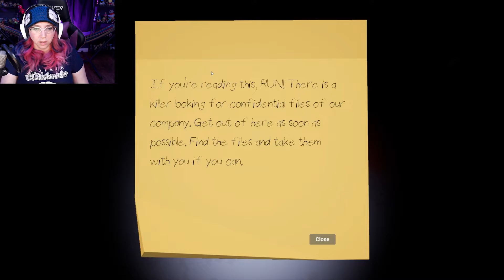I FORGOT TO SAVE MY WORK | Deadline Blackout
Today I learned to walk slightly faster than normal to avoid death.

I love video games, and I love making videos. Have suggestions for how to improve the quality of my videos? Let me know. Be kind.

Game:
Deadline Blackout

Twitch.tv/captainoptimist

Intro/Outro Art:
RaxArcade